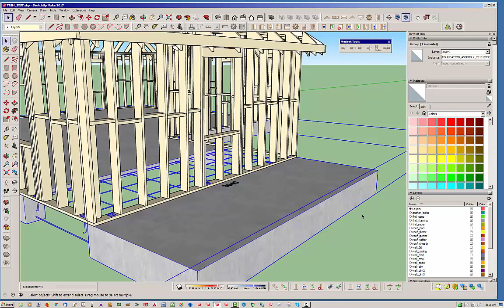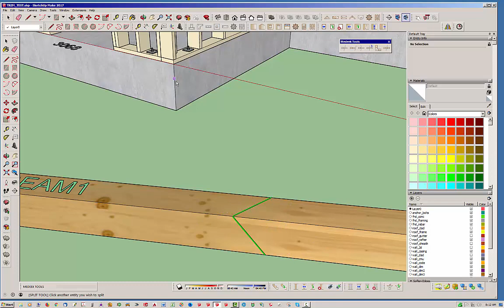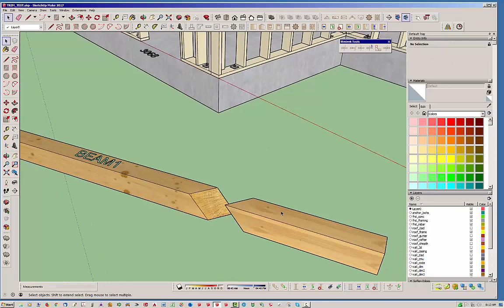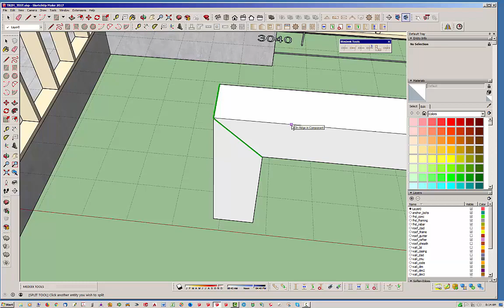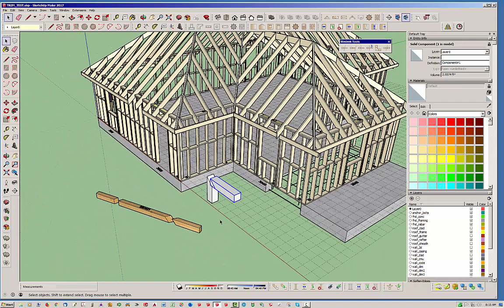Medeek Truss Plugin Tutorial 13 - Split Function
Tutorial 13 of the Medeek Truss Plugin showing the use of the Split function.